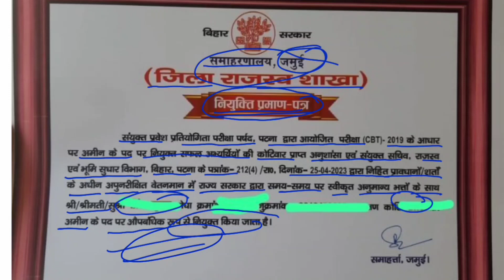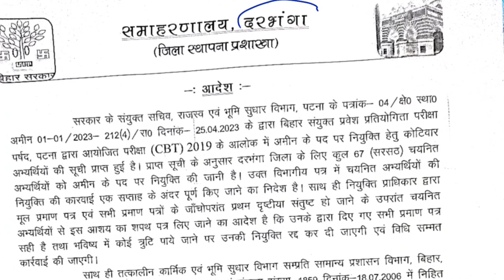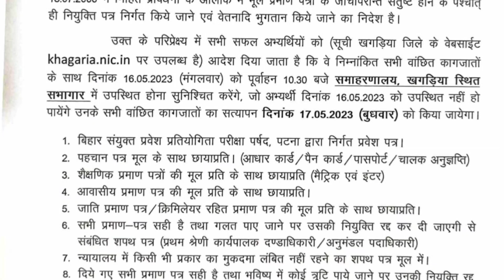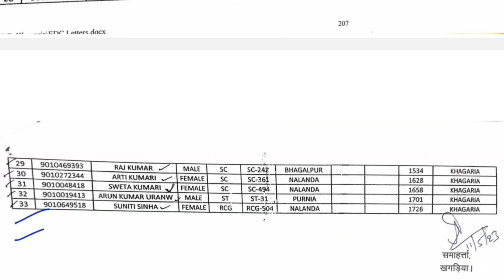Bihar Amin 1767 नियुक्ति प्रमाण पत्र जारी | बेगूसराय, खगड़िया, दरभंगा नोटिस जारी